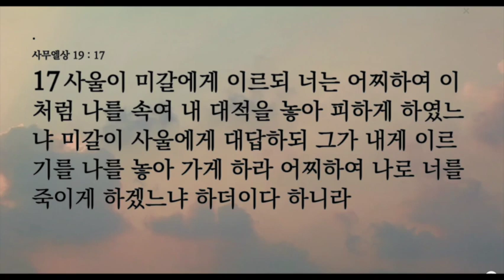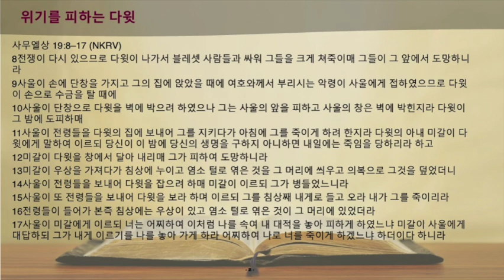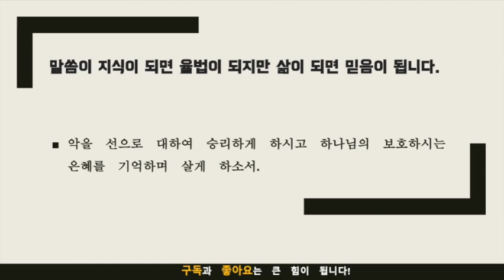묵상노트 ㅣ하나님의 보호와 인도하심을 신뢰하기 (사무엘상 19:8-17)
요약 : 이 말씀은 사무엘상 19장 8~17절의 교훈을 중심으로 하나님의 보호와 인도하심을 신뢰하고, 질투와 시기를 극복하며, 경건한 성품과 리더십을 개발하는 것의 중요성을 강조합니다. 다윗과 사울의 경험을 묵상함으로써 예상치 못한 상황에서도 하나님의 주권을 신뢰하는 법을 배우고, 타인을 향한 사랑과 관용의 정신을 기르는 데 노력할 수 있습니다. 하나님과의 관계와 다른 사람을 섬기고 인도하는 능력이 성장하기 위해 노력할 때, 우리는 삶의 모든 면에서 하나님의 인도하심에 의지하고 그분의 뜻에 복종하는 것을 기억해야 합니다.
음원출처 : 크리스찬 BGM